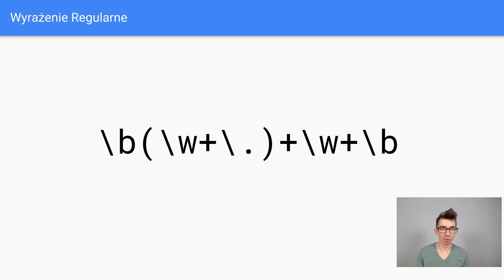Czym jest RegEx? Co będziesz wiedział po kursie wyrazeń regularnych?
Jeżeli jesteś programistą (lub masz ambicję nim zostać) to pewnie słyszałeś już o Wyrażeniach Regularnych, czyli RegEx.

Wyrażenia regularne są uniwersalnym narzędziem do przetwarzania tekstu. Stanowią integralną część niemal każdego języka programowania - Javy, C#, PHP, Pythona czy JavaScript.